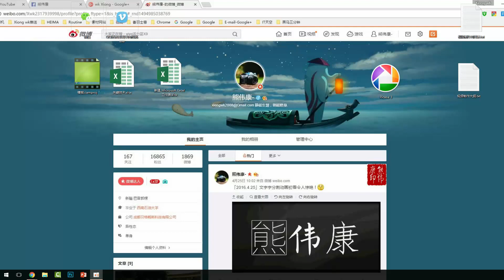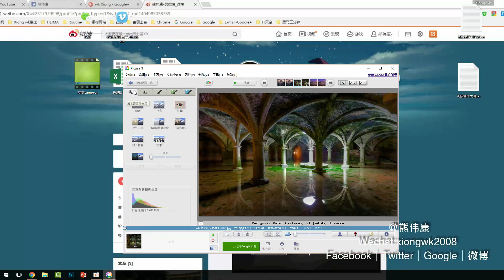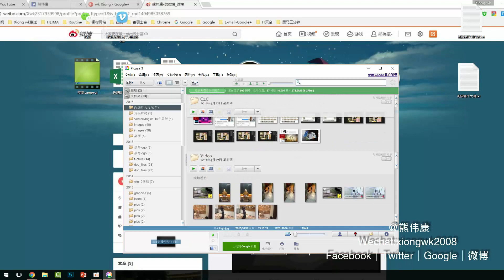「熊伟康034」Google出品的Picasa快速删除重复照片！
Google出品，必属精品！赶快把你的重复照片一次向全删除！